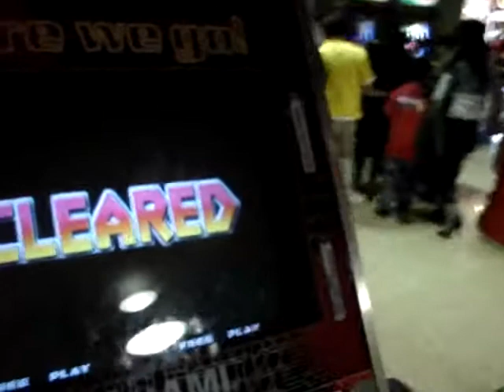DDR 14: Final Stepper - New Park, Barcelona - 2/12/2006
A compilation of footage from the 14th DDR tournament held at New Park Las Ramblas in Barcelona, Spain, on Dancing Stage Euromix 2

This New Park branch sadly closed in 2011 - a bad year for Europe's arcades :(